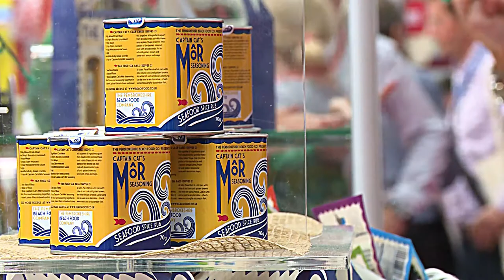Food & Drink Wales at the Speciality Fine Food Fair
Food and Drink Wales showcased the best Welsh products alongside those from countries around the World at the Speciality Fine Food Fair at the Olympia in London.